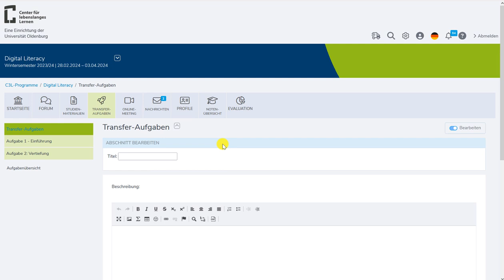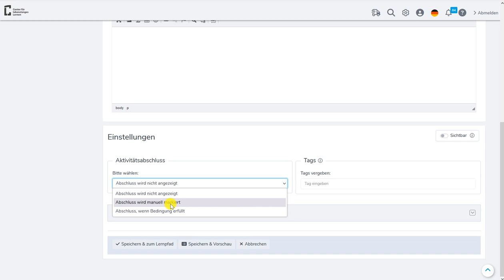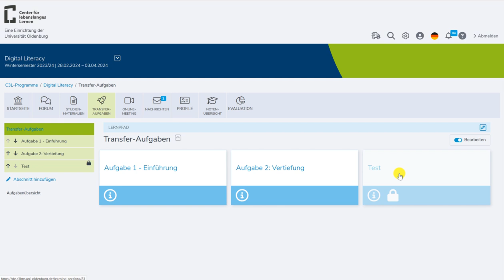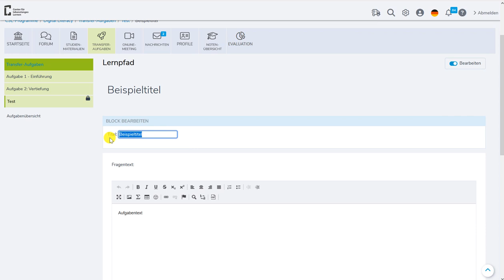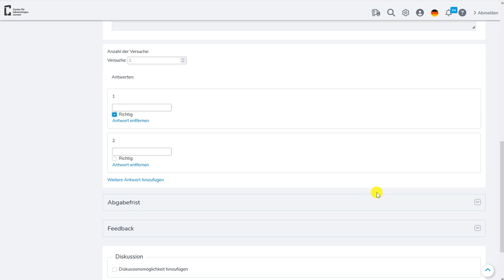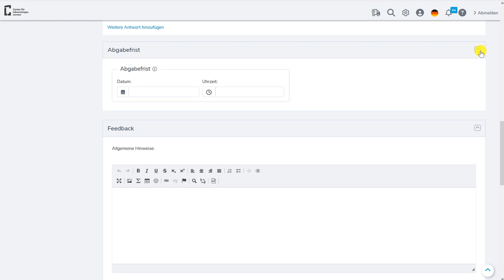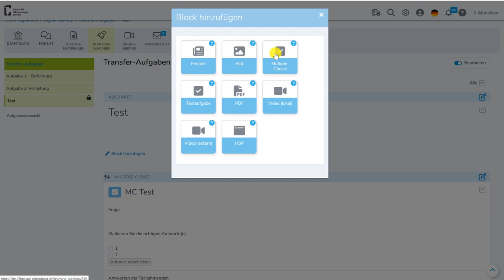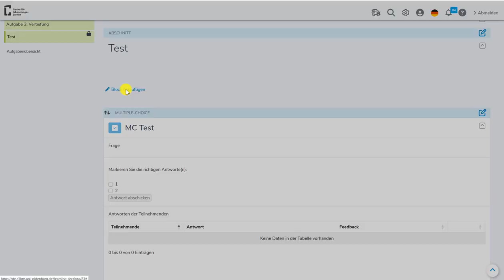C3LLO Lernplattform: How to Lernpfade